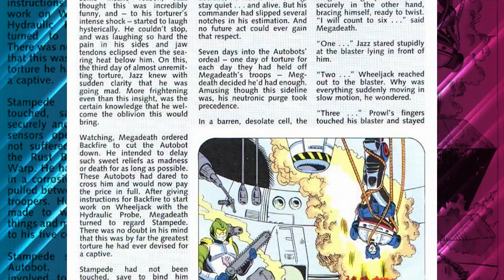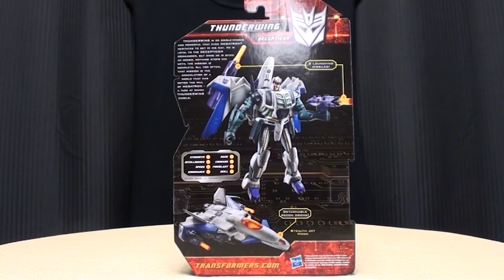Thunderwing Origins - The Ultra-Destructive Herald Of Unicron Birthed To Cause Chaos In The World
Thunderwing Origin Explored